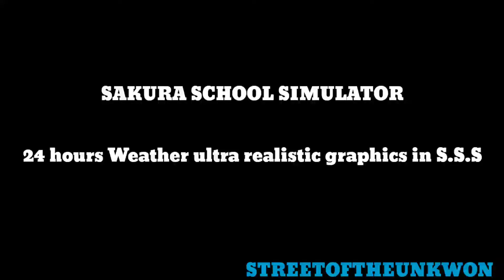SAKURA SCHOOL SIMULATOR 24 HOUR WEATHER ULTRA REALISTIC GRAPHICS IN S.S.S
Music 1st: Starbust dreams by danosongs
2st :The arcade by machinimasound
3St :Drive by machinimasound